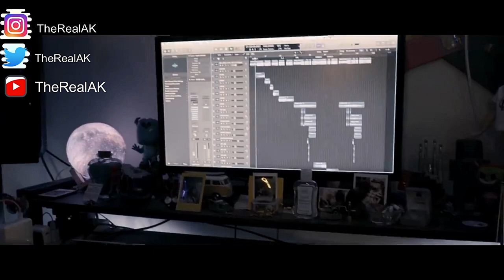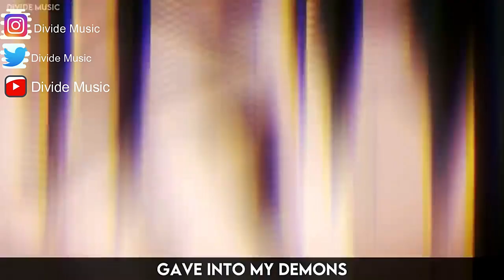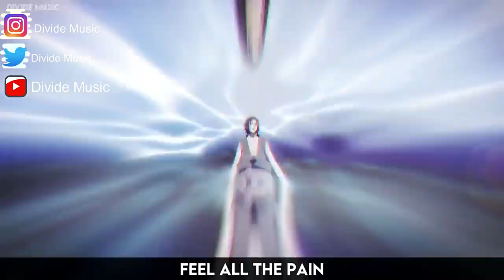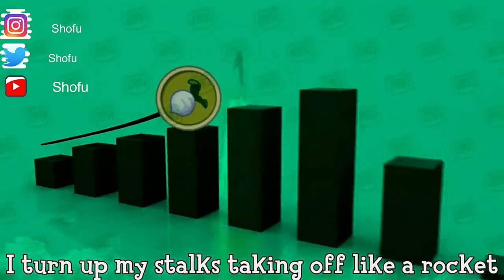My Top 5 Artists I've Reacted To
Thank You For checking out my "Top 5 Artists I've Reacted To" video!

SC: amauriboss